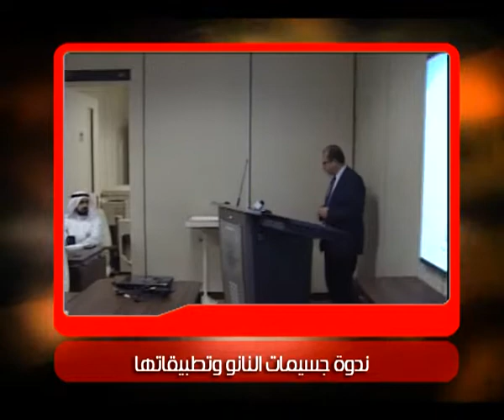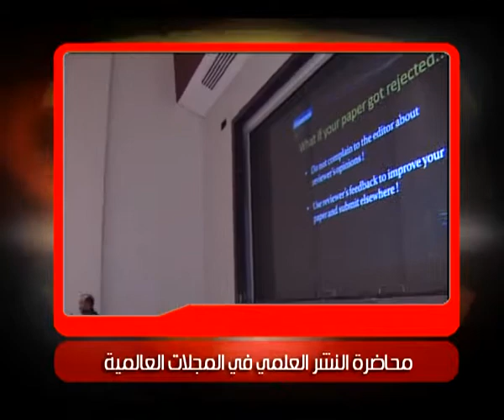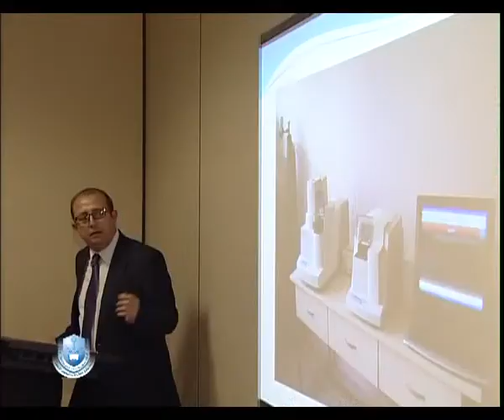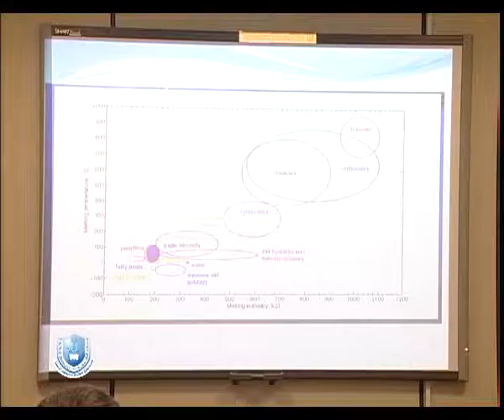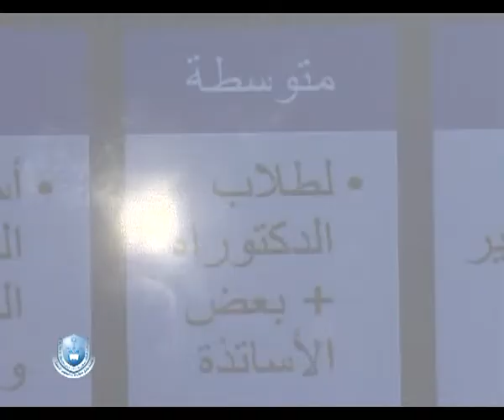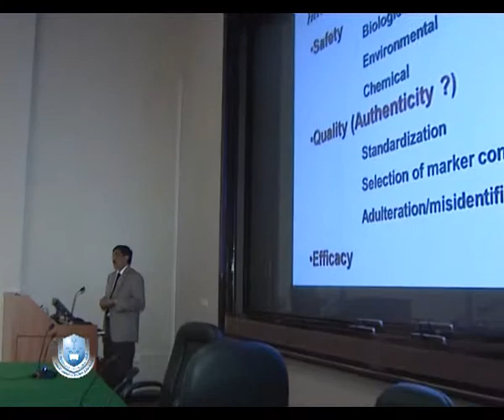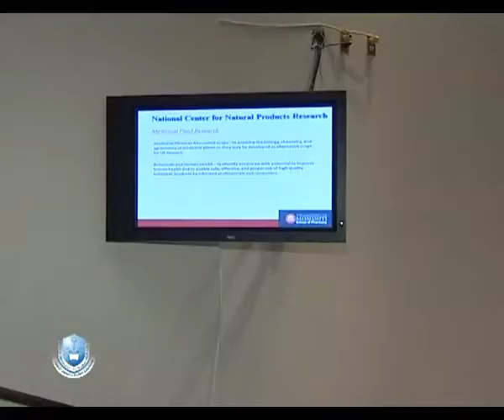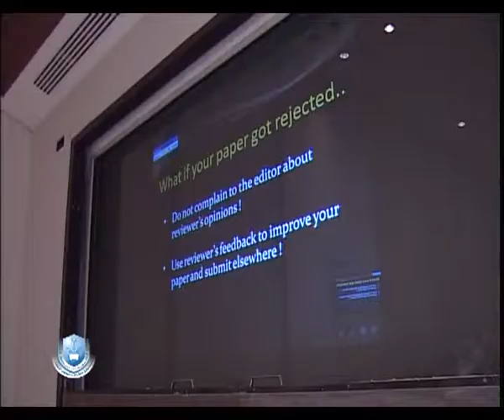التقرير الأسبوعي الأحد 21 محرم 1435هـ